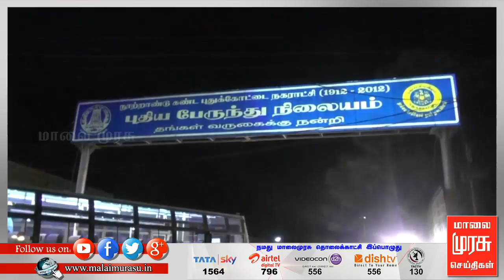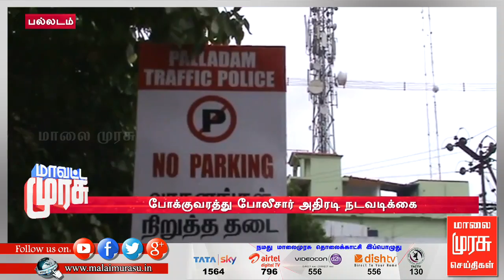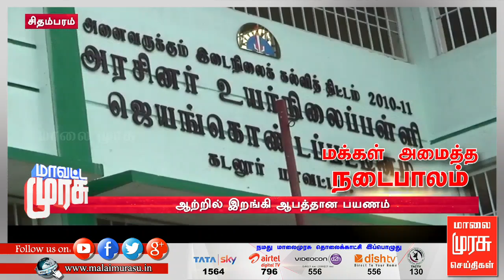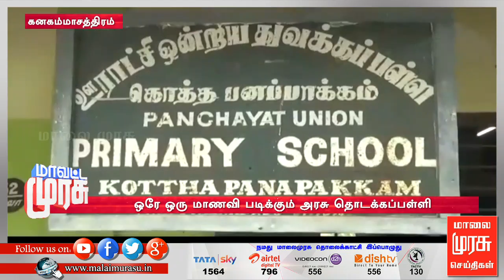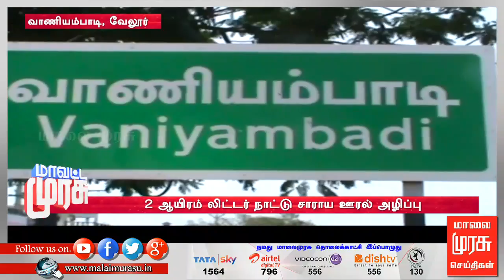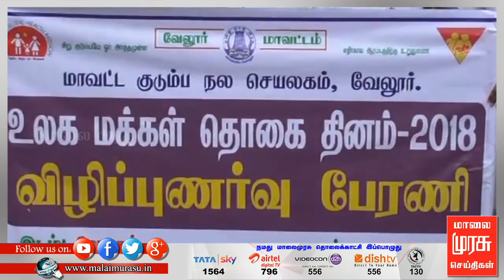MAVATTA MURASU | மாவட்ட முரசு : 12/07/2018